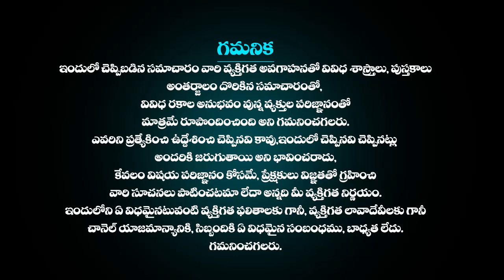మేషరాశి ఫలాలు October 21st 2023 | Mesha Rashi DAILY phalalu telugumesha rasi October 2023 horoscope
మేషరాశి ఫలాలు October 21st 2023 | Mesha Rashi DAILY phalalu telugu | mesha rasi October 2023 horoscope mesharasiphalithalu astrologytelugu astrology moneyమేషరాశి ఫలాలు October 21st 2023 | Mesha Rashi DAILY phalalu telugu | mesha rasi October 2023 horoscope | Telugu Udayam